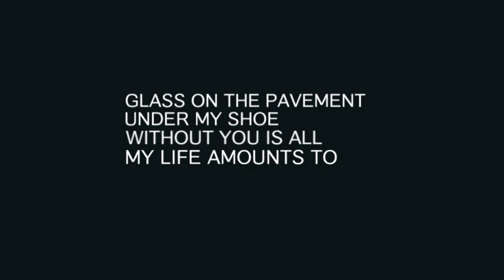Coochie Coo | Glass Under My Shoe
A quick video I made on my phone with a few pics of my amazing family. The track playing is from an album I'm recording and will be out this summer. The sample is from a red house painters song. NEW COOCHIE!